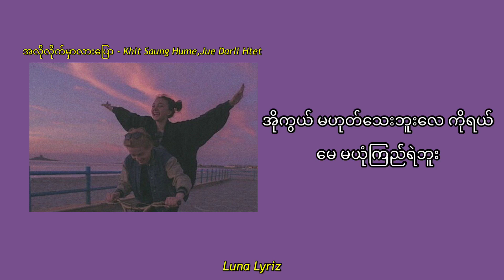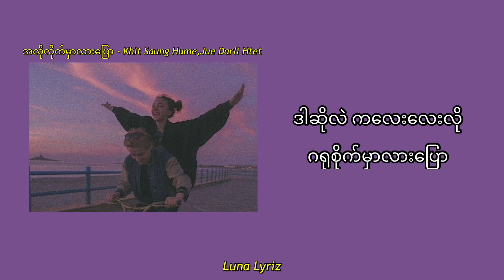အလိုလိုက်မှာလားပြော - Khit Saung Hume,Jue Darli Htet (lyrics)